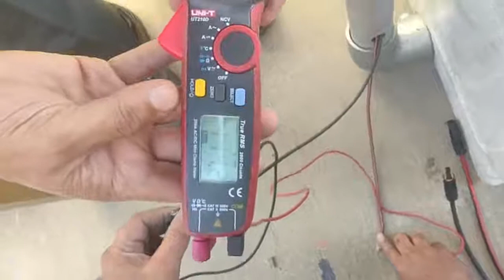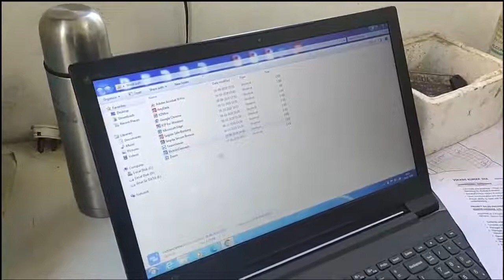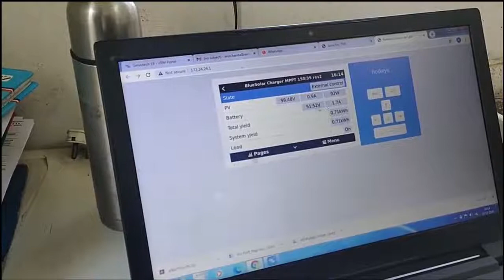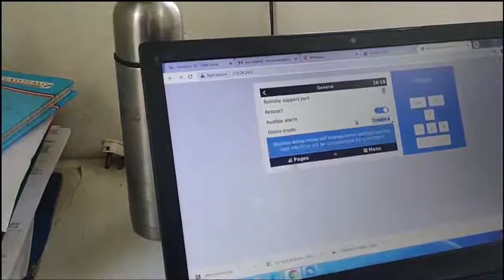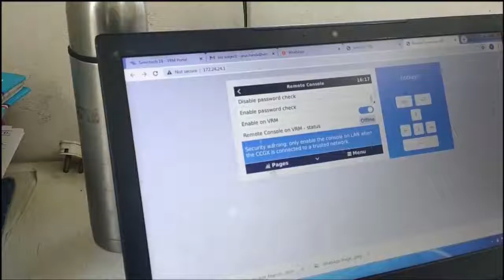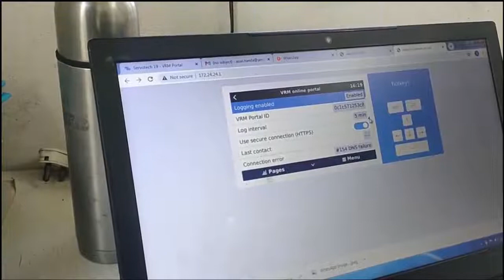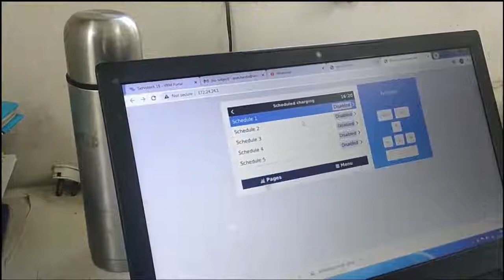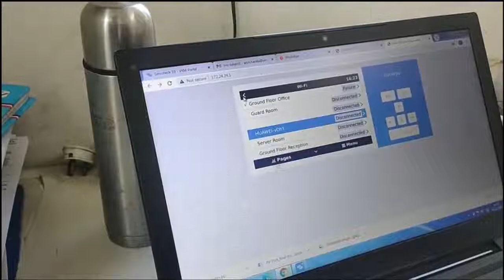PV Port Installation Video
PV Port & Store is a standardized Plug-n-Play, portable and easy to install,      2 kWp solar PV system with electrical storage for applications across residential and commercial places.

Features:
1. Easy to Install
2. Environmental Friendly
3. DIY system
4. Creates Sitting Space
5. Portable
6. Plug and Play model

This video shows how the system can be installed in less than 2 hours.

Servotech Power Systems Limited is leading under the strong leadership of Mr Raman Bhatia, Managing Director and the founder of Servotech Power Systems Ltd. The journey started in early ’90s when a young ambitious boy having the vision to bring in to change the world we live today.

Hindi:
मानव सेंसर के साथ 36 वाट यूवी-सी स्टरलाइज़र: उत्पाद अनबॉक्सिंग वीडियो जो आपको सुविधाओं और संचालन को बेहतर ढंग से समझने में मदद करता है।
Marathi:
मानवी सेन्सरसह 36 वॅट यूव्ही-सी स्टिरिलाइझर: प्रॉडक्ट अनबॉक्सिंग व्हिडिओ जो आपल्याला वैशिष्ट्ये आणि ऑपरेशन्स अधिक चांगल्या प्रकारे समजण्यास मदत करतो.
Gujarati:
માનવ સેન્સર સાથે 36 વોટ યુવી-સી જીવાણુનાશક જીવાણુનાશક: ઉત્પાદન
અનબોક્સિંગ વિડિઓ જે તમને સુવિધાઓ અને operationsપરેશનને વધુ સારી રીતે સમજવામાં સહાય કરે છે.
Tamil:
மனித சென்சாருடன் 36 வாட் யு.வி-சி ஸ்டெர்லைசர்: அம்சங்கள் மற்றும் செயல்பாடுகளை சிறப்பாக புரிந்துகொள்ள உதவும் தயாரிப்பு அன் பாக்ஸிங் வீடியோ.